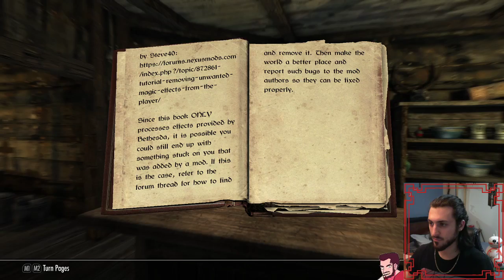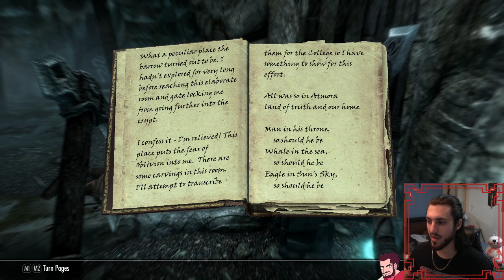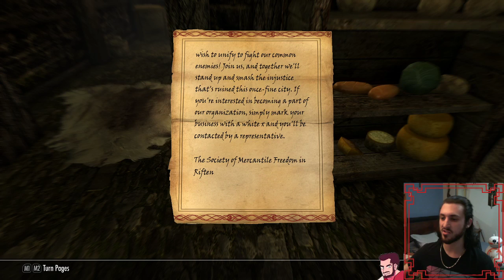Skyrim playthrough :) [vod 1]